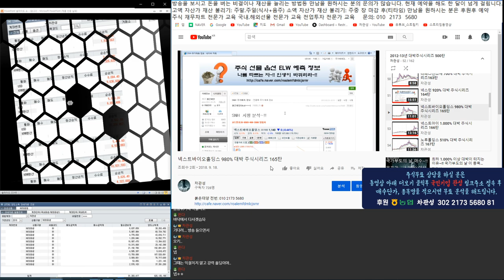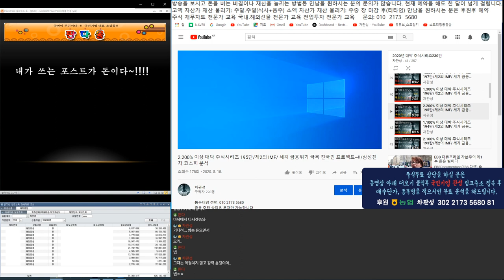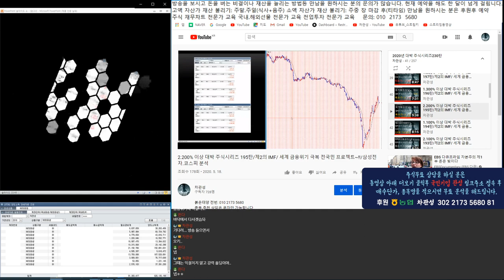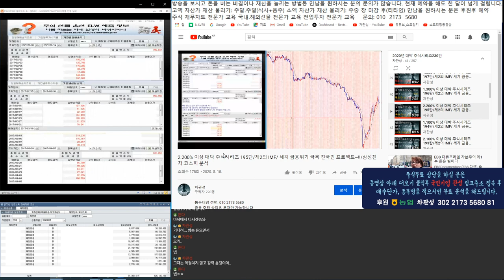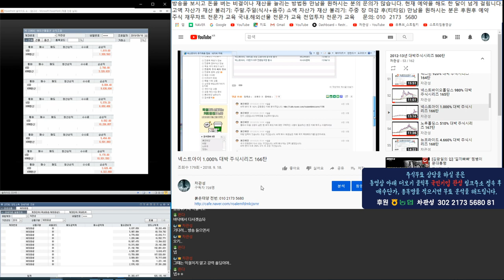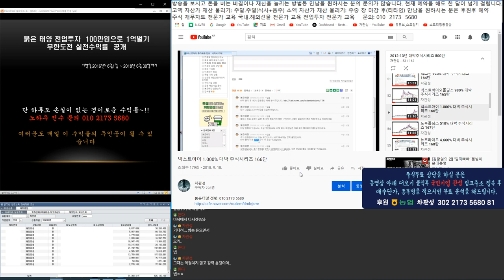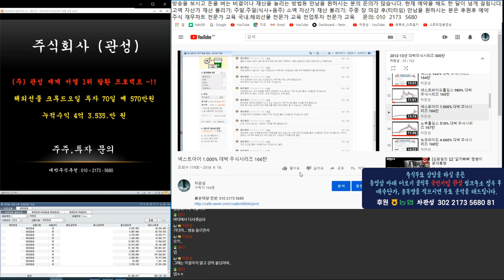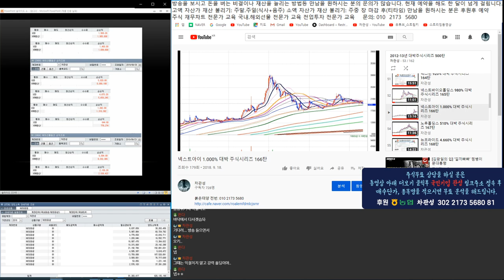최하 1.000% 이상 대박이 터지는 이유~!! 국가부도의 날 이 종목을 매수하라~!! 1차 2012년 추천 2차 2016년 추천 3차 2020년 추천 수익률 비교